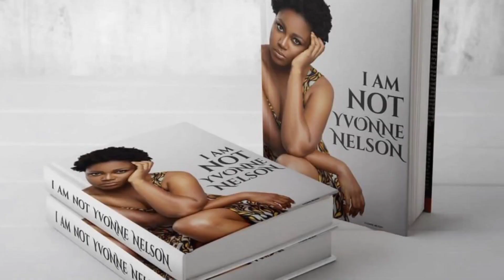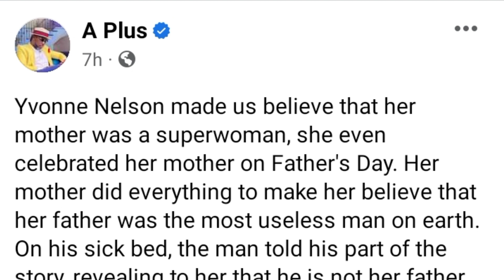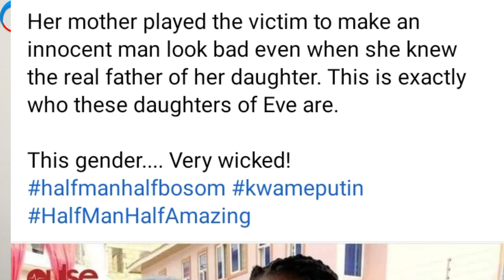A Plus Praises Sarkodie For Rejecting Yvonne Nelson's Pregnancy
A Plus Praises Sarkodie For Rejecting Yvonne Nelson's Pregnancy 'Im not Yvonne Nelson"

Loyalty TV Studios provides you with everything about entertainment and sports in Ghana.